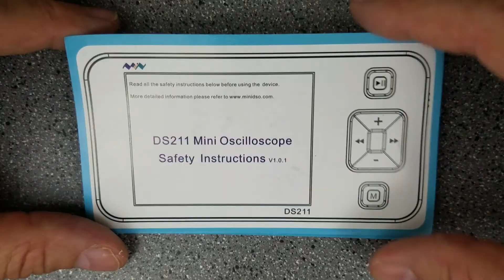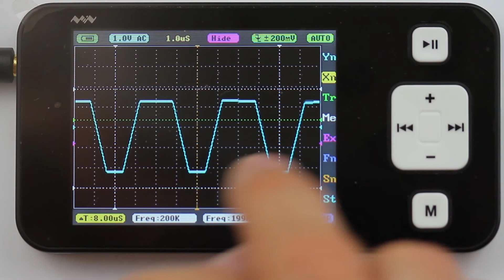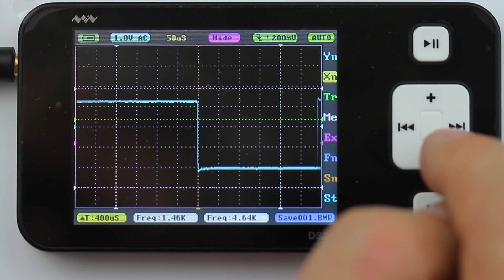POCKET-SIZED oscilloscope - Review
Check out this pocket-sized oscilloscope from banggood.